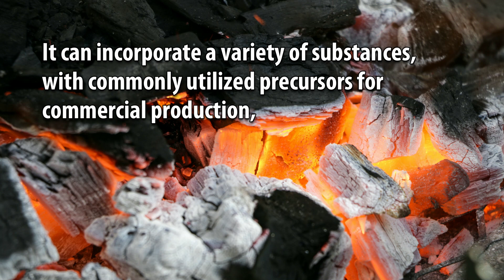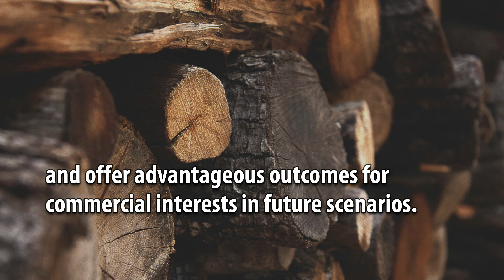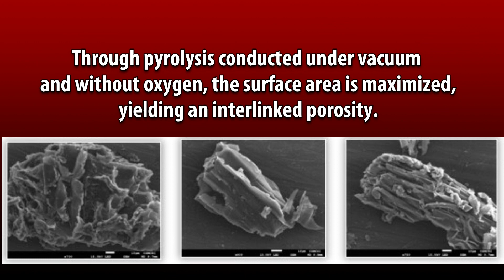Conversion of Biomass to Activated Carbon: A Synthesis Approach